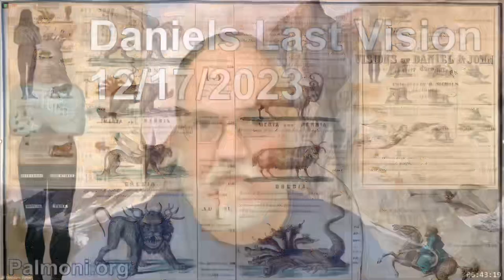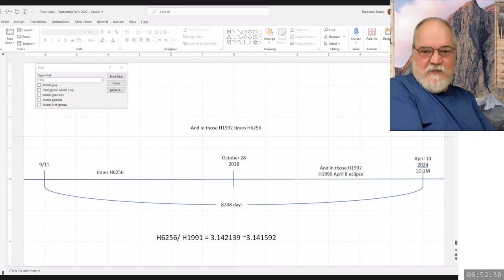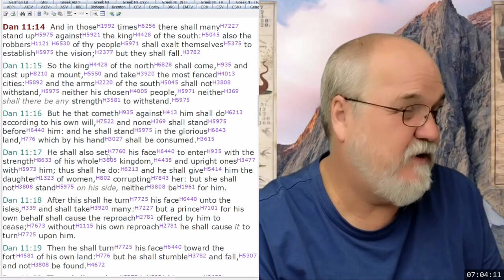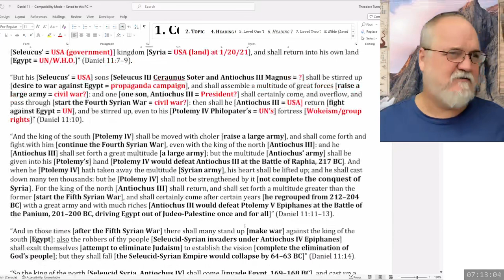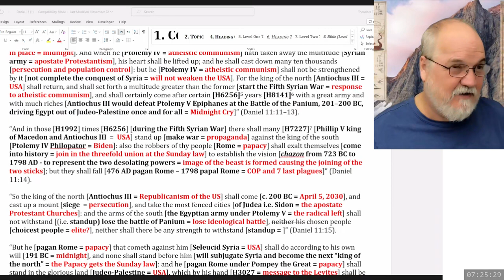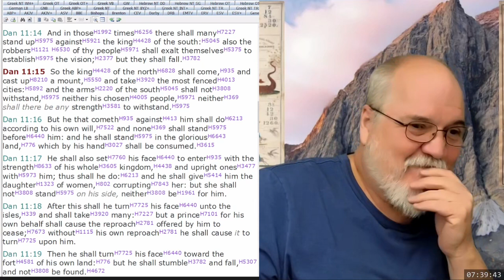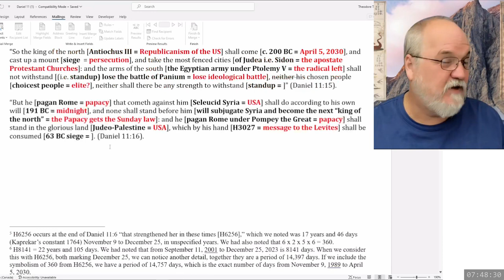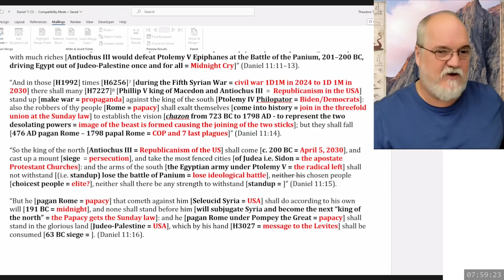2023 12 17 96. Daniel's Last Vision - Theodore Turner